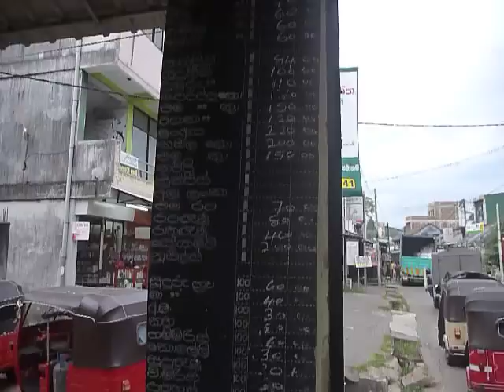Sri Lanka,ශ්‍රී ලංකා,Ceylon Galle Grocery Shop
Right beside the old Galle vegetable and fruit market halls in downtown Galle south west coast of Sri Lanka is located this typical Grocery store supplying spices, rice, dried fish and much more. Including the helpful and always friendly staff.  I try to show all the products, so have a look to check out.
Galle (Sinhala: ගාල්ල, romanized: Gālla; Tamil: காலி, romanized: Kāli) (formerly Point de Galle) is a major city in Sri Lanka, situated on the southwestern tip, 119 km from Colombo. Galle is the administrative capital of Southern Province, Sri Lanka and is the district capital of Galle District.Galle was known as Gimhathiththa (although Ibn Batuta in the 14th century refers to it as Qali) before the arrival of the Portuguese in the 16th century, when it was the main port on the island. Galle reached the height of its development in the 18th century, during the Dutch colonial period. Galle is the best example of a fortified city built by the Portuguese in South and Southeast Asia, showing the interaction between Portuguese architectural styles and native traditions. The city was extensively fortified by the Dutch during the 17th century from 1649 onwards. The Galle fort is a world heritage site and is the largest remaining fortress in Asia built by European occupiers.
Other prominent landmarks in Galle include the city's natural harbour, the National Maritime Museum, St. Mary's Cathedral founded by Jesuit priests, one of the main Shiva temples on the island, and Amangalla, the historic luxury hotel. On 26 December 2004, the city was devastated by the massive tsunami caused by the 2004 Indian Ocean earthquake, which occurred off the coast of Indonesia a thousand miles away. Thousands were killed in the city alone. Galle is home to the Galle International Stadium, which is considered to be one of the most picturesque cricket grounds in the world. The ground, which was severely damaged by the tsunami, was rebuilt and test matches resumed.
Important natural geographical features in Galle include Rumassala in Unawatuna, a large mound-like hill that forms the eastern protective barrier to Galle Harbour. Local tradition associates this hill with some events of Ramayana, one of the great Hindu epics. The major river in the area is the Gin River (Gin Ganga), which begins from Gongala Kanda, passes villages such as Neluwa, Nagoda, Baddegama, Thelikada and Wakwella, and reaches the sea at Ginthota. The river is bridged at Wakwella by the Wakwella Bridge.
Galle was known as Gimhathitha in ancient times. The term is believed to be derived from the classical Sinhalese term meaning "port near the river Gin". It is believed that the town got its name as Gaalla in the native tongue as a result of the large number of bullock carts that took shelter in the area, following the long slow journeys from remote areas of the island. "Gaala" in Sinhala means the place where cattle are herded together; hence the Sinhalese name for Galle, ගාල්ල, is a development from 'Gaala'.Another theory is that the word Galle is derived from the Latin word ‘Gallus’, which means rooster.The Dutch have used the rooster as a symbol of Galle, though probably the word comes from the Portuguese 'Galo' (rooster).According to James Emerson Tennent, Galle was the ancient seaport of Tarshish, from which King Solomon drew ivory, peacocks and other valuables. Cinnamon was exported from Sri Lanka as early as 1400 BC, and as the root of the word itself is Hebrew, Galle may have been a main entrepot for the spice.Ancient Greek and Roman geographers may have known about Galle, which they might have called the Cape of Birds. Ptolemy might also have known about the port in which he referred to as Odoka. Moroccan traveller Ibn Battuta visited Galle (or Qali as he called it) in 1342. During the 12th and 13th centuries, Sinhalese refugees fleeing from Tamil armies from the north began to settle in Galle and other nearby areas.
Galle had been a prominent seaport long before western rule in the country. Persians, Arabs, Greeks, Romans, Malays, Indians, and Chinese were doing business through Galle port. In 1411, the Galle Trilingual Inscription, a stone tablet inscription in three languages, Chinese, Tamil and Persian, was erected in Galle to commemorate the second visit to Sri Lanka by the Chinese admiral Zheng He. In 1502, when a small fleet of Portuguese ships, under the command of Lourenço de Almeida, on their way to the Maldives, were blown off course by a storm. Realising that the king resided in Kotte close to Colombo, Lourenço proceeded there after a brief stop in Galle.
In 1640, the Portuguese were forced to surrender to the Dutch East India Company. The Dutch built the present fort in 1663. They built a fortified solid granite wall and three bastions, known as "Sun", "Moon" and "Star".
After the British took over the country from the Dutch in 1796, the British preserved the fort unchanged and used it as the administrative centre of the district. (Wikipedia)